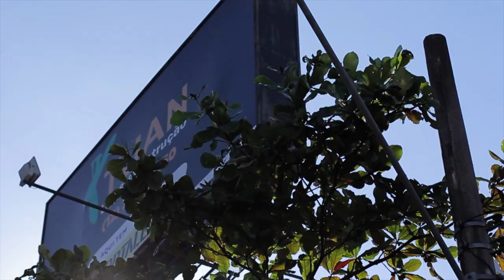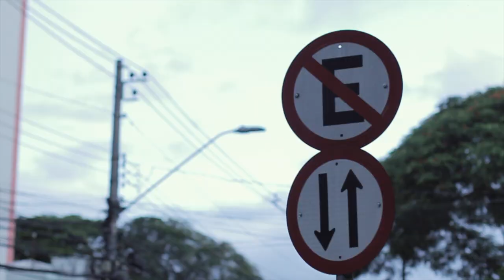FELIPE MARCONDES | MATRIZ SKATE PRO ON 2021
Felipe Marcondes é participante do Matriz Skate Pro ON! Esta é sua videoparte para o campeonato do Matriz Skate Pro deste ano.

Você pode conferir outras videopartes, assim como os Boletins do Matriz Skate Pro ON, no Canal do Youtube da Matriz Skateshop.